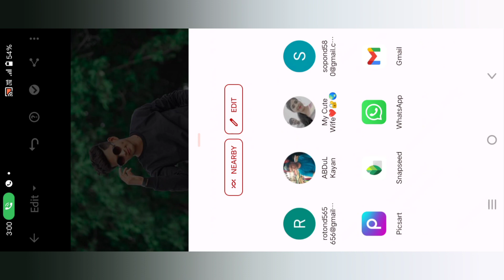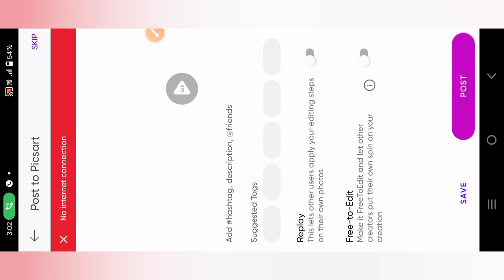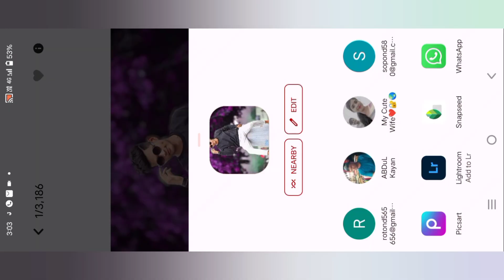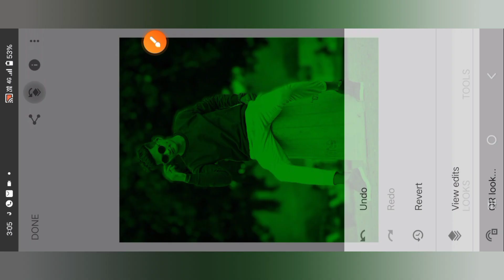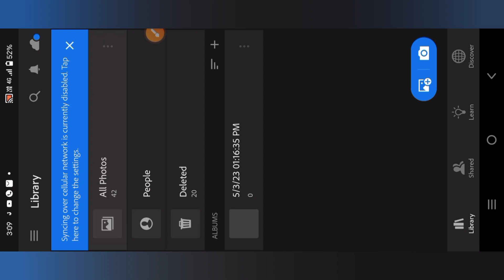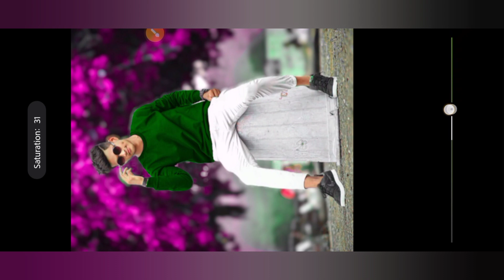Lighroom Editing Background Colour Change 🔥|| How To Change Background Colour In LrLightroom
your queries. ,...

Ir editing
photo editing video
photo editing
lightroom photo editing in mobile
Ir edit
Lightroom editing
Lightroom mobile
lightroom editing
lightroom photo editing
lightroom presets
lightroom tut
Lightroom editing photo
Lightroom
Lightroom aqua and orange effect photo editing